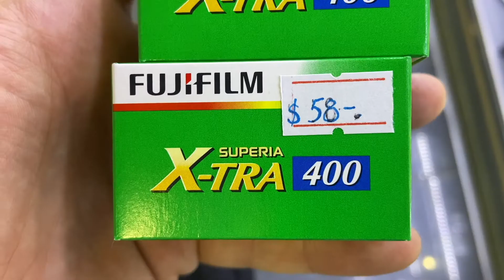FujiXtraJul'21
Made this back in July and I finally decided to finish it.